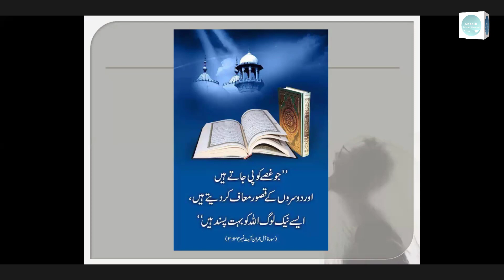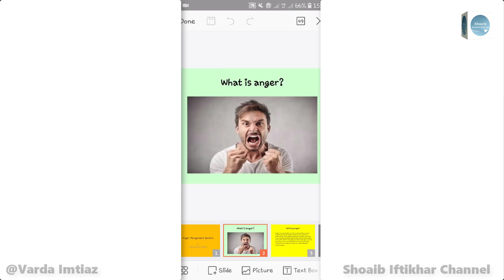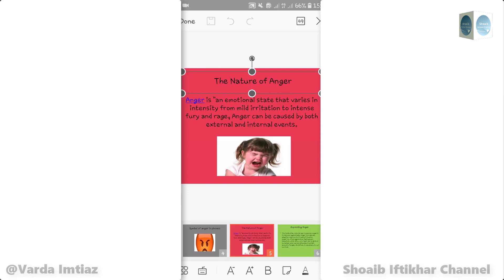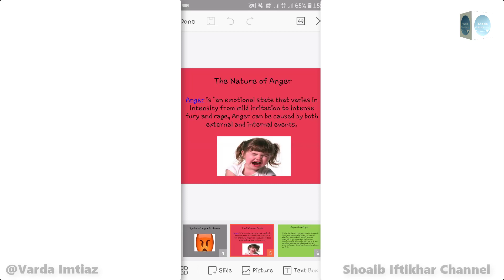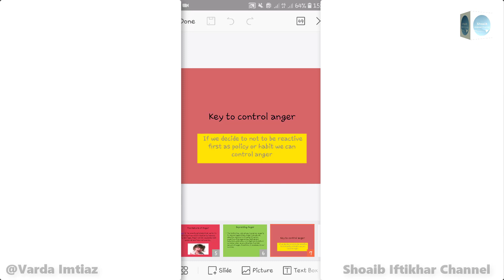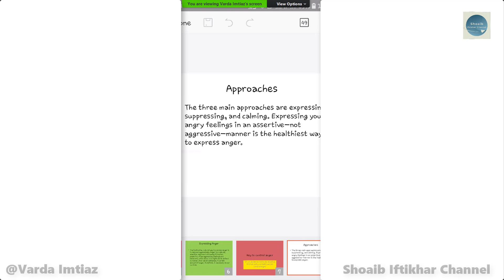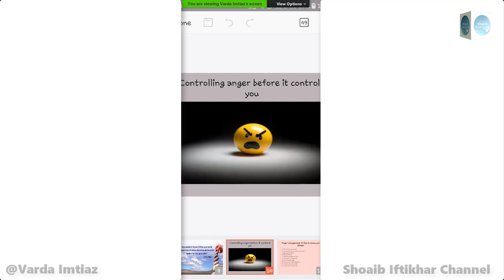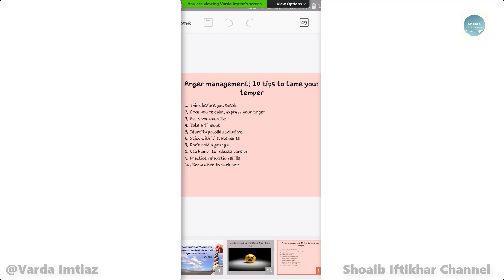Anger management workbook | 10 Tips to tame your temper | Varda Imtiaz (Psychologist)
Anger management workbook | Anger relief | Anger management treatment | Varda Imtiaz (Psychologist)